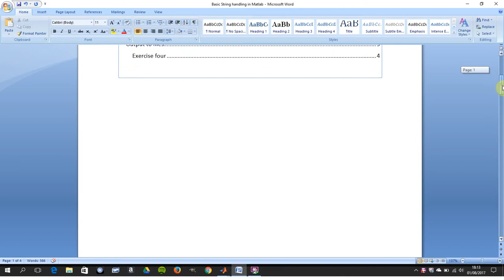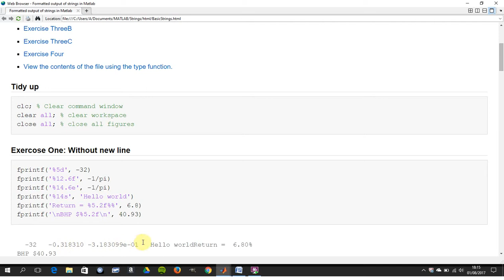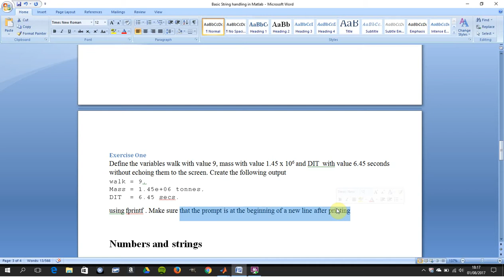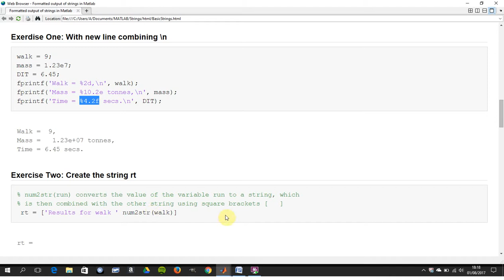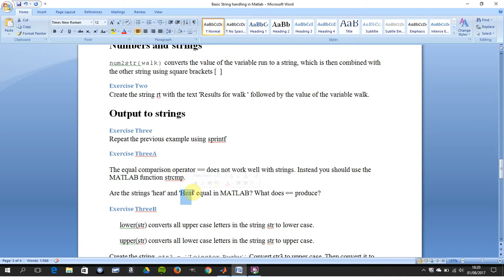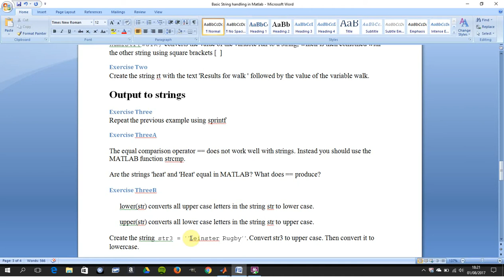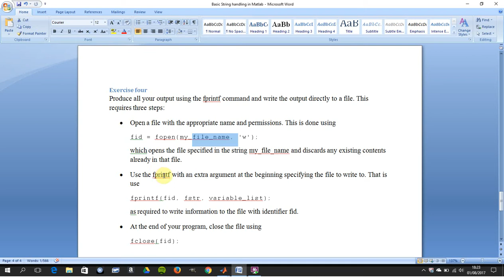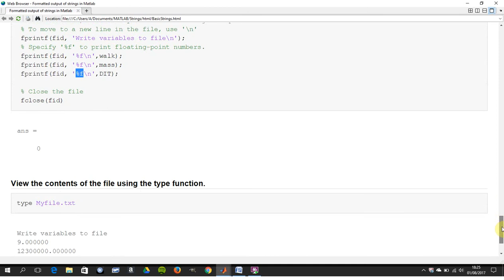Strings In Matlab using frpintf , sprintf, strcmp, upper and lower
A series of exercises are shown using string commands in Matlab